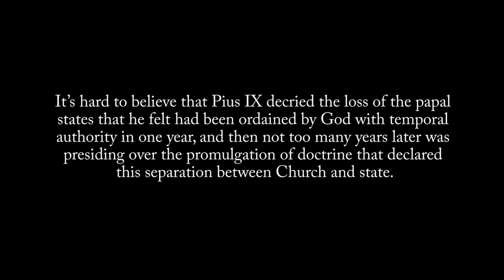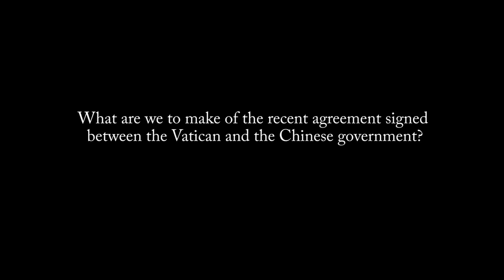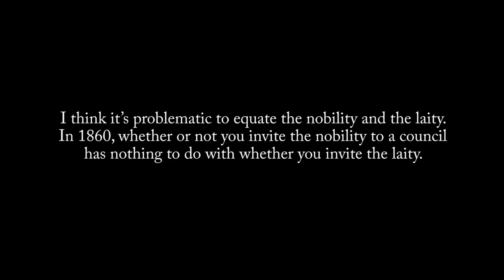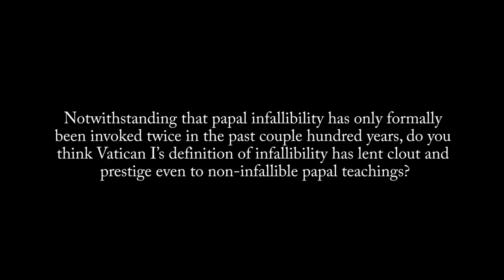Vatican I: Loss and Gain with Papal Governance of the Catholic Church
A panel discussion featuring John W. O'Malley, SJ (Georgetown University), Russell Hittinger (University of Tulsa), and Joseph Mueller, SJ (Marquette University), held on October 13, 2018 at the University of Chicago.